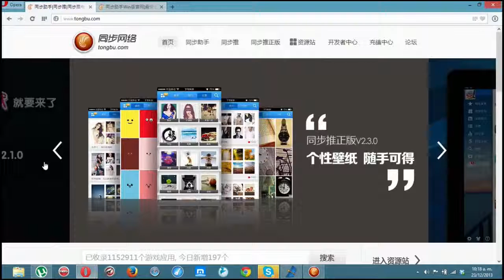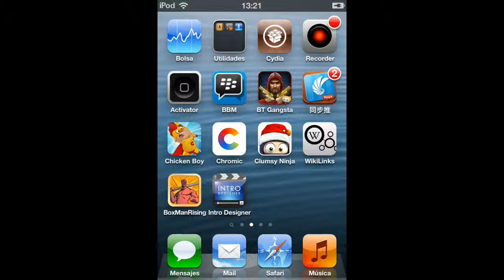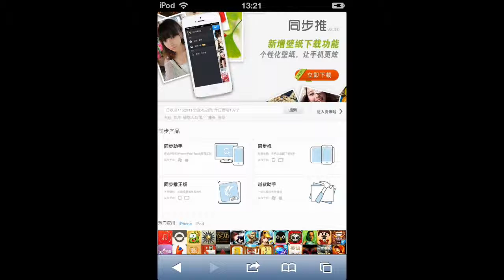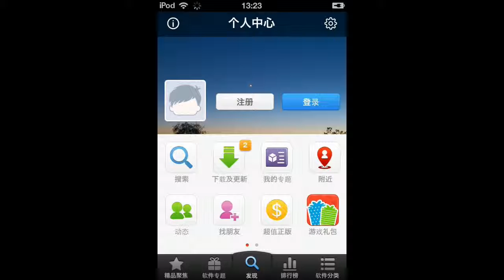Tongbu: Gran alternativa para descargar aplicaciones de costo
Sirve tambien para iOS 7. Para descargar la aplicación tienes que entrar al siguiente